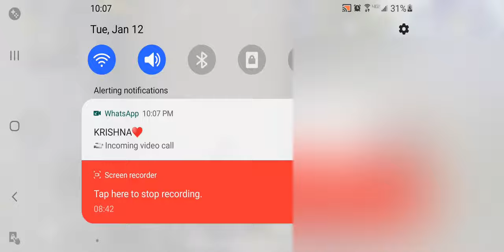PUBG Quick match on video call